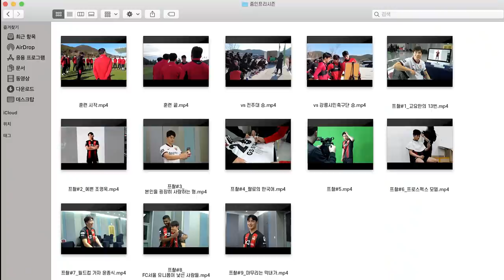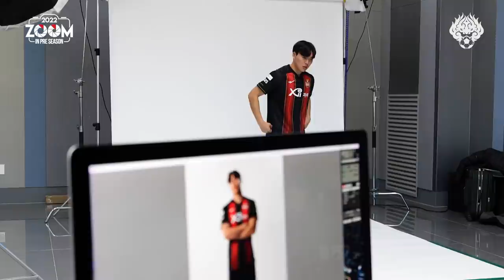2022 줌 인 프리시즌 | EP. 5 | 리허설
FC서울은 거제와 영덕으로 무대를 옮겨
마지막 훈련에 돌입한다.